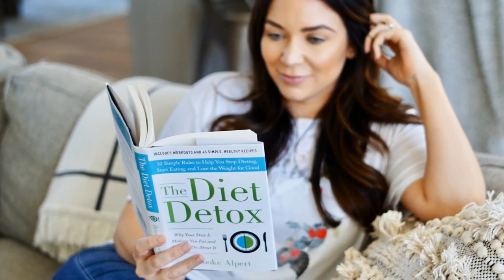Wellness Programs at The Budwig Center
Learn how the Budwig Diet and Protocol can help you improve your health by downloading our FREE Budwig Guide

Everyone wants better health, to feel good and vibrant. At the Budwig Center, we now offer Wellness Programs to help people achieve this goal.

So you may ask, why go to the Budwig Center for a Wellness Program if I don’t have cancer?

In a word: Prevention. The natural approach has gained much acceptance in recent years because of its simple focus on following a healthy and nutritious diet, managing stress/balancing emotions and detox treatment.

So many who visit our center are thrilled to learn that with a little self-discipline and minor life adjustments they can pursue new healthy habits that will help them reverse the effects of serious ailments as well as give them energy and vitality.

How much better it would be to live this way of life and follow a course that will limit the chance of being diagnosed with a grievous illness in the first place. There is no substitute for enjoying a healthy life.

We have three types of wellness programs:

1. Emotional Wellness

2. Wellness Detox

3. Post Surgery / Serious Illness